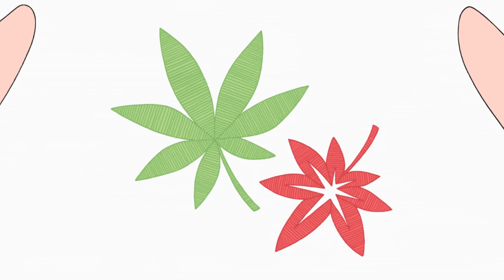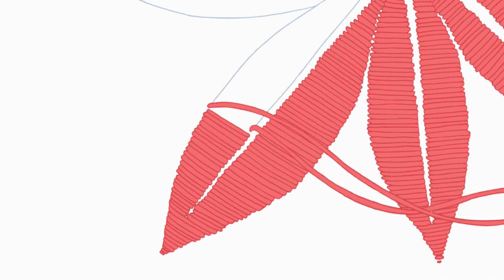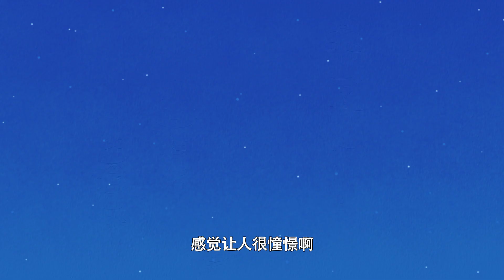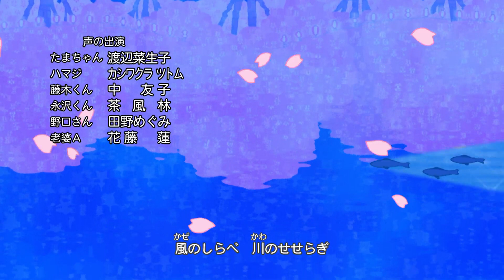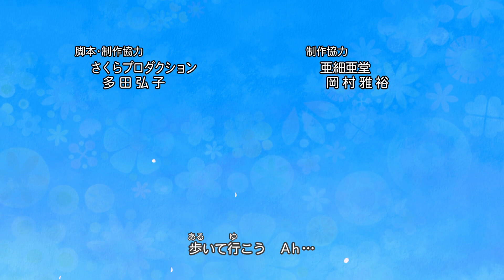櫻桃小丸子 #1020 友藏的谎言／小丸子想发现新型昆虫